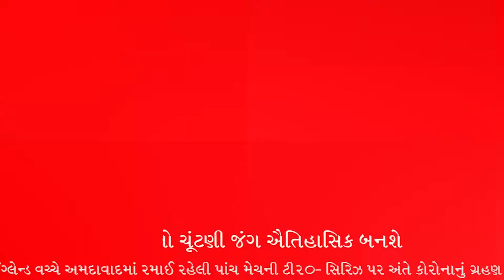Top 10 fatafat evening || ટોપ 10 ફટાફટ ઇવનિંગ